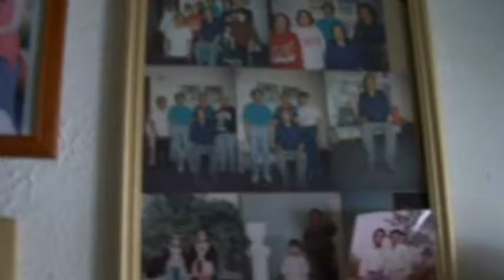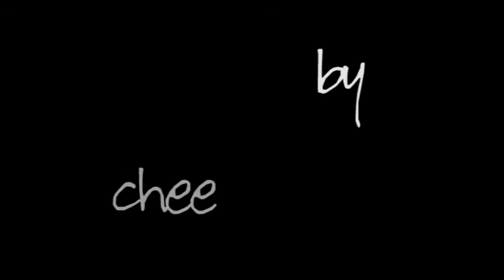sEnselEs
starring gao sue yang, maigos vue, pashound vue
--with chukong vue, golzer vue, and chua vue

song: news - cherish

ENJOY XD